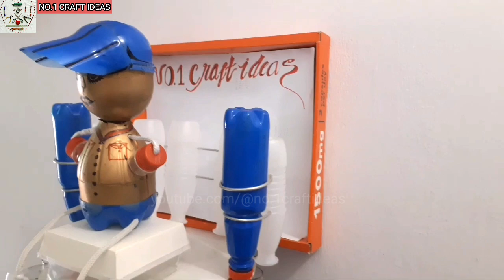5 Plastic Bottles Decorative Art Ideas | Useful Crafts Ideas With Plastic Bottles || Home Decor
📍5 decorative art craft ideas with plastic bottles 👈 Home decoration ideas